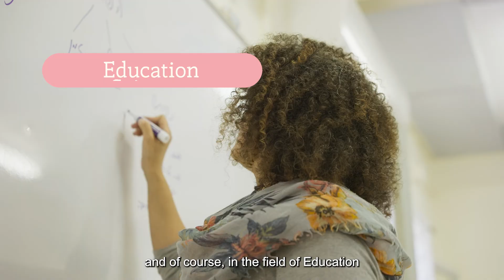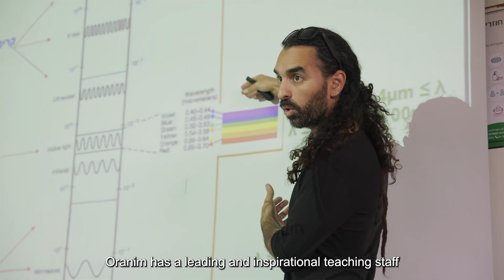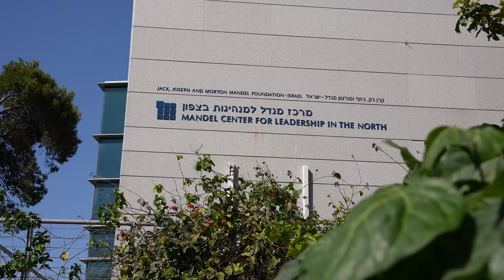Oranim 70th Anniversary Promo with English Subtitles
As Oranim celebrates its 70th anniversary, we look back on the college's beginnings and accomplishments and provide an overview of the unique values and programs that make Oranim College a place of inspiration.